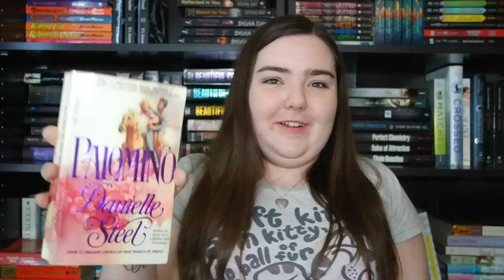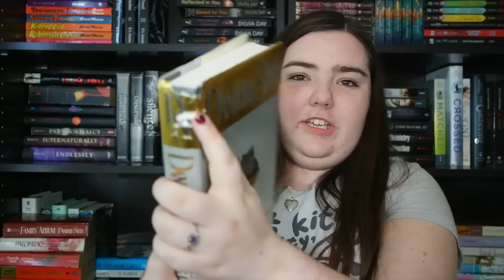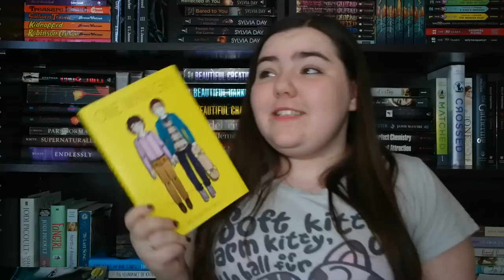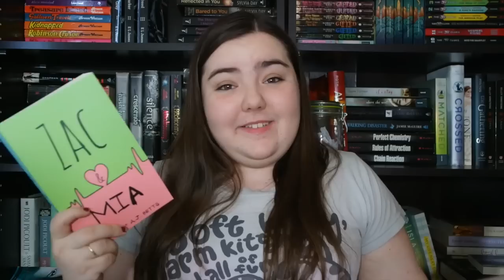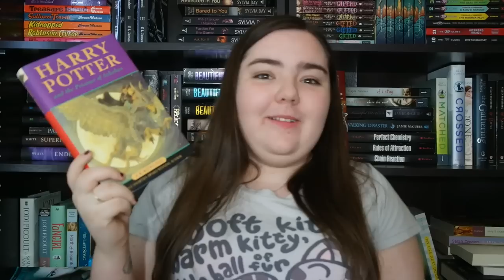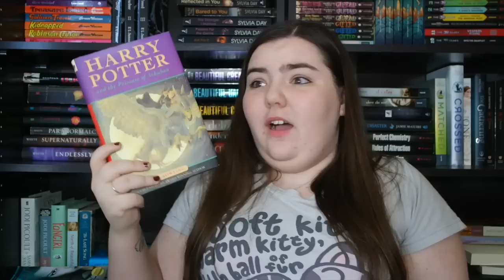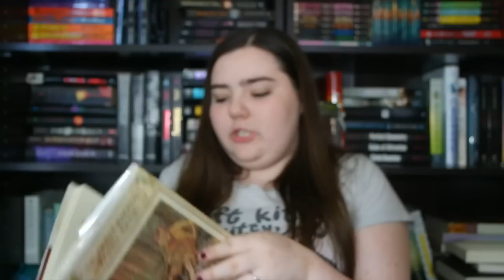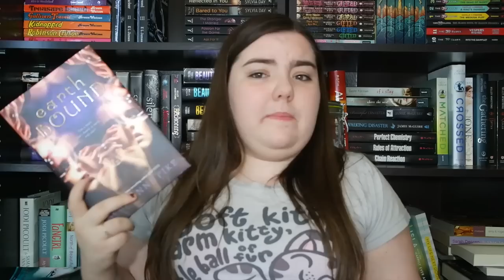SEPTEMBER BOOK HAUL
So I did a big flop on trying to stay with my goal last month... Hopefully I can stick to my goal this month. I plan to get 3 already, and then everything is up in the air. What books did you get this month?

Books mentioned:
Shatter Me - Tahereh Mafi
Ready Player One - Ernest Cline
It's Not Summer Without You - Jenny Han
Kiss Of Deception - Mary E Pearson
The Ghost- Danielle Steele
SIlent Honour- Danielle Steele
Palomino- Danielle Steele
Remembrance- Danielle Steele
Family Album- Danielle Steele
Summers End - Danielle Steele
Lux; Consequences - Jennifer L. Armentrout
One Man Guy - Michael Barakiva
Zac and Mia - A.J. Betts
The Outsiders - S.E. Hinton
The 5th Wave - Rick Yancey
Under The Dome - Stephen King
Harry Potter and the Prisoner of Azkaban - J.K. Rowling
Fairy Tales and Illustrations - Arthur Rackam